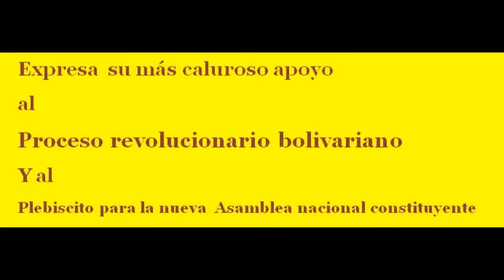Apoyo a la Revolución Bolivariana: ¡Vamos con la Constituyente!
Venezuela corazón de América: Convocatoria internacional ante la Asamblea Constituyente
Venezuela, cœur de l'Amérique : Appel International pour l’Assemblée Constituante